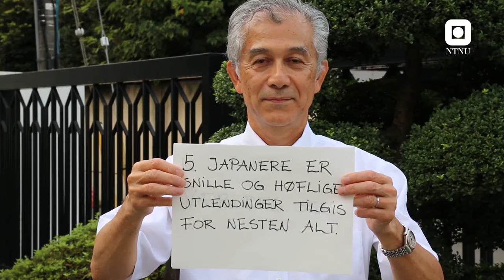Seks tips for suksess i Japan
Japan er verdens tredje største økonomi, og har flere fremragende universiteter og forskningsinstitusjoner. NTNU jobber for mer utveksling mellom Japan og Norge. Japanere kan ha strenge kulturelle koder seg imellom. Her får du seks tips til suksess i Japan som gjelder enten du er bedriftsleder, student, forsker eller turist. Mannen som gir deg tipsene er NTNUs mann i Japan, Hiroshi Matsumoto.